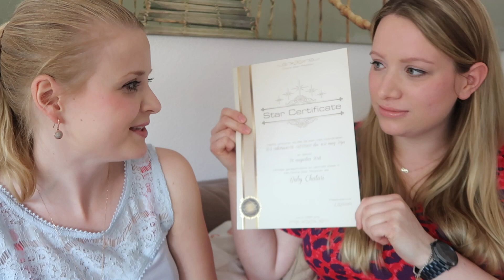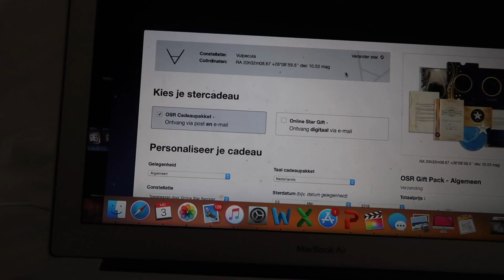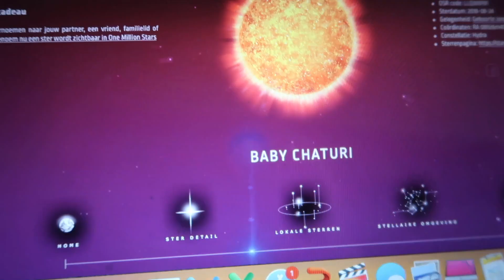Bff is ZWANGER 🤰🏼 : Jongen of meisje? 💙💖 Bevalling en kletsen! Q+A | Kelly caresse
Bff is ZWANGER! Jongen of meisje? Kletsvideo, bevalling en Ervaringen! | Kelly caresse

In deze video klets ik met mijn zwangere BFF over haar zwangerschap, hoe we elkaar kennen en onze friendship goals tijdens zwangerschap en als we allebei mama zijn. Ook verras ik Thirza al met een heel bijzonder cadeau voor haar en haar baby'tje.

Deze video bevat een samenwerking met OSR.
Als je zelf ook een ster wilt benoemen naar iemand die dierbaar voor je is, dan kan dat eenvoudig

Instagram Yannick (Elke woensdag en zondag een nieuw, makkelijk en lekker recept!)

Wil je mij post opsturen? Dat is lief!
Mijn postadres:
Postbus 72
5140AB
WAALWIJK

| OVER KELLYCARESSE |
Ik ben Kelly Caresse, een jonge mama van 27 jaar oud. Ik ben getrouwd met mijn man Yannick en mama van drie meisjes, Lana (3,5 jaar) en Aimy (1 jaar) en ik ben op 12 september 2017 bevallen van ons derde meisje Feline.

Ik ben blogger op Kellycaresse.nl en vlogger op dit Youtube channel. Als vlogger deel ik graag een kijkje in mijn persoonlijke leven . Dit doe ik in mijn wekelijkse blogs. Ook vind je video's zoals kookvideo’s, kletsvideo’s, video’s over zwangerschap en moederschap, het huishouden, fashion en meer!
Liefs Kelly